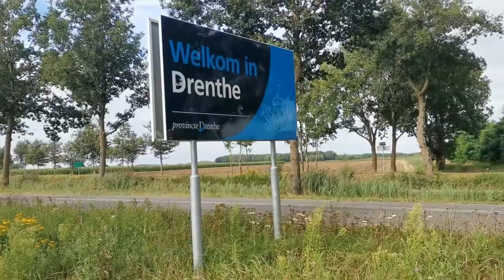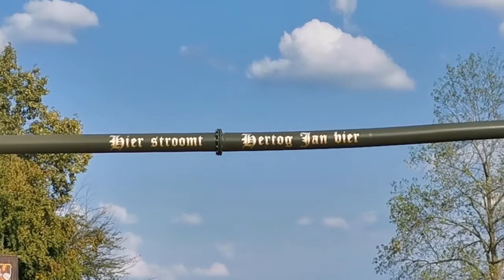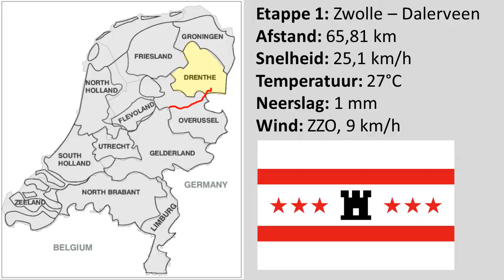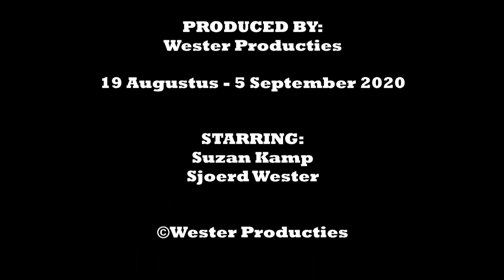Rondje Nederland op de fiets (2020)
00:00 Intro
00:06 Etappe naar Drenthe
00:26 Etappe naar Groningen
00:50 Etappe naar Friesland
01:06 Etappe naar Flevoland
01:41 Etappe naar Utrecht
02:14 Etappe naar Noord-Holland
02:57 Etappe naar Zuid-Holland
03:15 Etappe naar Zeeland
04:11 Etappe naar Noord-Brabant
04:46 Etappe naar Limburg
05:34 Etappe naar Gelderland
06:18 Etappe naar Overijssel
06:41 Outro